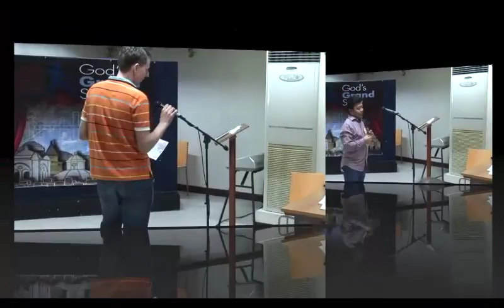Walk Thru The Bible 151207_4 Feedback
Walk thru OT Mini (GGS).
Dec. 7, 2015.
Greenhills Christian Fellowship, Oritgas Center, Mandaluyong City, Phils.,
Instructor: Rev. Gil Balignasay, National Training Director, WorldTeach Philippines.

This is a presentation and training of Walk thru the OT -mini (walking thru the OT in 40 steps).